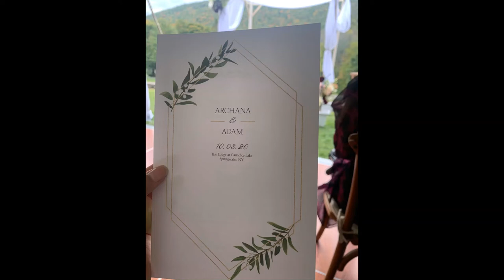Archana & Adam Wedding in NY USA/ 10/03/20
Archana and Adam Wedding highlights in 10/03/2020